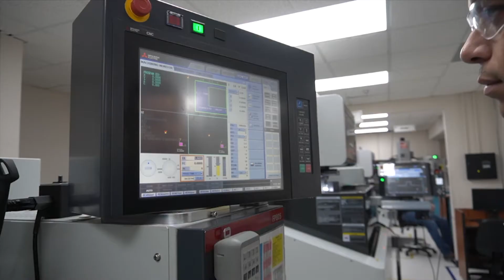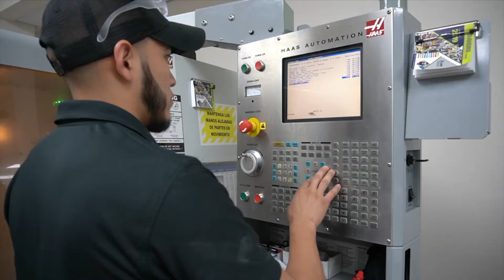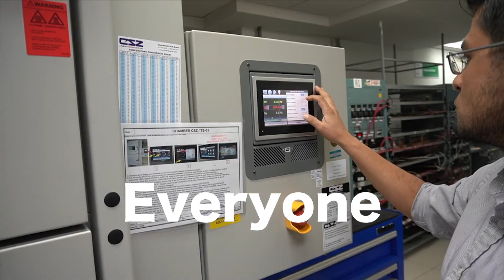Littelfuse PCP Piedras Negras (Mexico) - 2019 AME Excellence Award Recipient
Littelfuse is the world leader in circuit protection and PCP (Passenger Car Products) products are used in a broad range of markets including consumer automotive. Last year PCP delivered 3.4 billion fuses in eight different product lines to 873 customers. Its plant comprises 185,000 square feet with nearly 1,500 employees that operates on four shifts, seven days a week. The AME assessment team was impressed with their people-centric leadership approach that has created an engaged workforce that drives toward enterprise excellence with policy deployment starting at the top level and features training, mentoring and many recognition events. The assessment team also recognized that the Littelfuse Operating System (LFOS) provides a baseline for the plant culture and their lean tagline of “everyone, everyday, everywhere” drives passionate employee engagement.